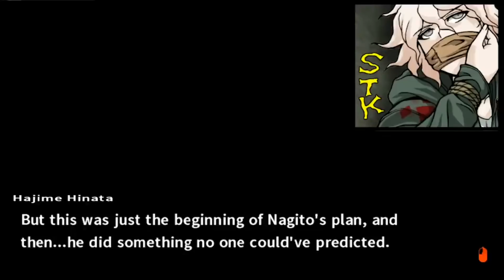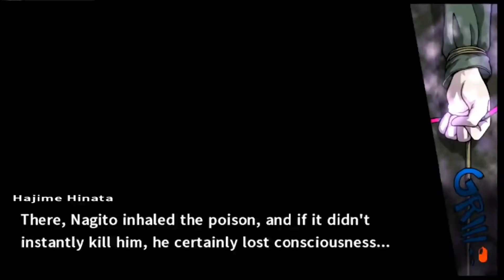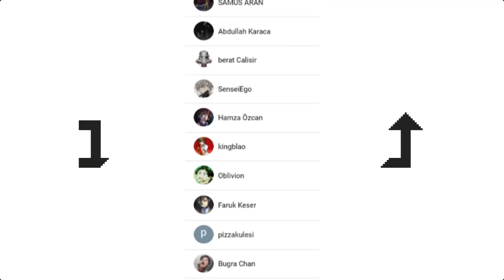Danganronpa 2 -#55 GUSÜLÜN ZİRVESİ AKADEMİSİ